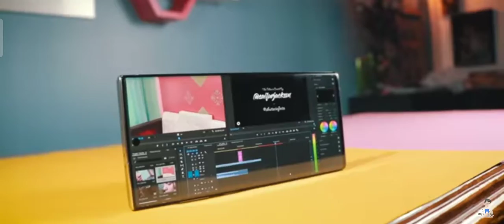Top 5 Pro Video Editing apps for Android 😀😃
Struggling in choosing the perfect Pro Video Editing tool on your Android smartphone.

Here we present the Top 5 Pro Video Editing app on Android. Here's the link for the complete video

Join our Telegram channel for regular updates and free resource materials on how to start earning online.

So I hope all your queries solved through this video but if you have any queries regarding this video, please comment in the comment box below.